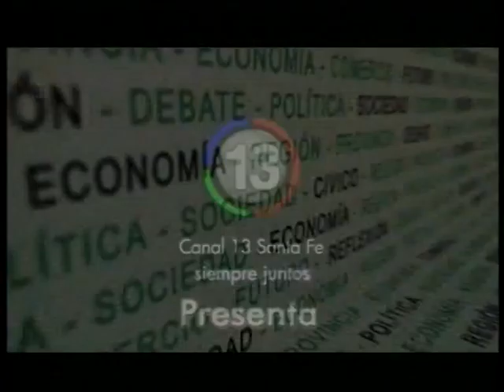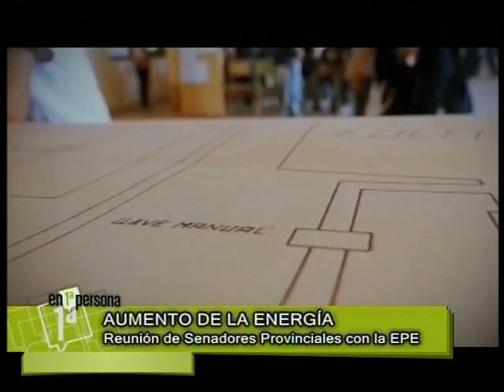10 4 En Primera Persona Parte 1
Entrevista: Hugo Marcucci Diputado Nacional por Santa Fe.
Nota Senadores Provinciales tema EPE.